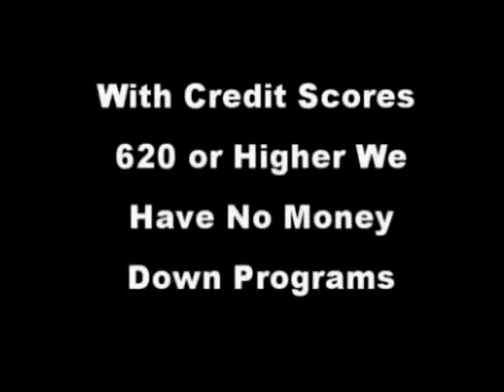homes for sale augusta ga real estate augusta portsmouth $750 bob hale realty